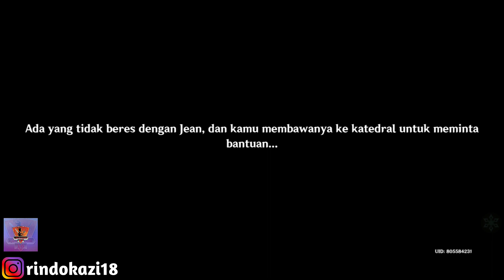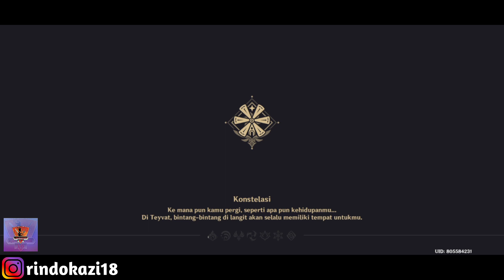Jean Jatuh Sakit - Genshin Impact (Malaysia) - #19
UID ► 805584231